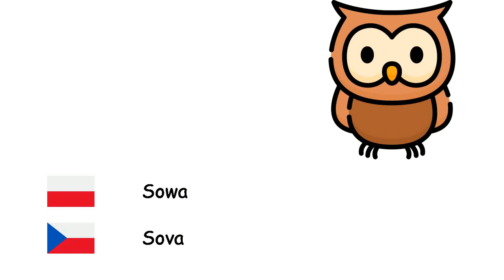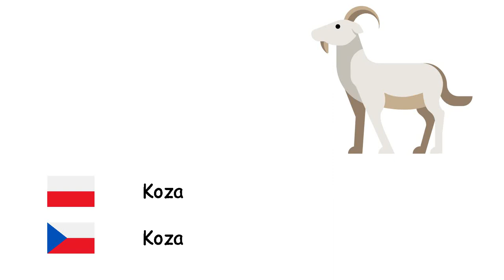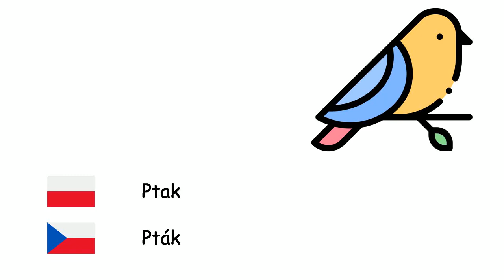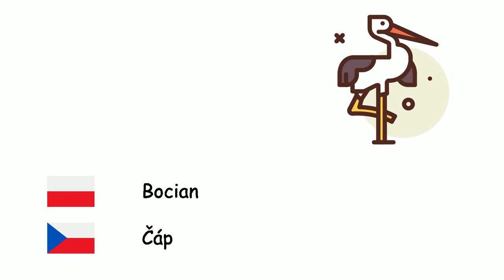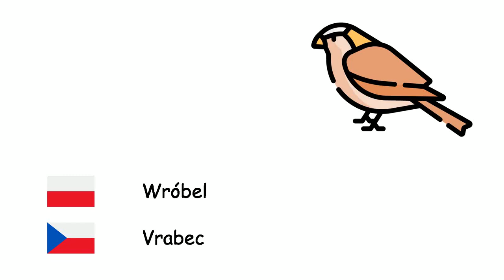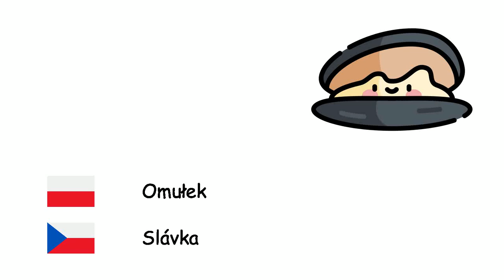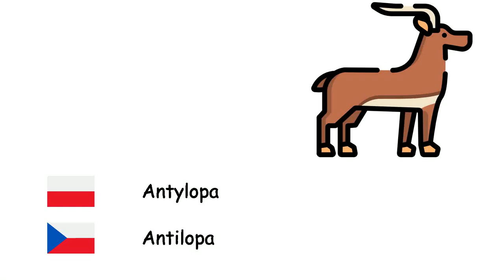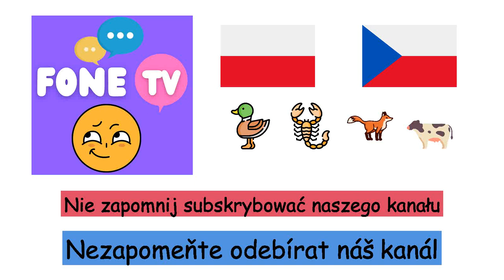Zwierząt (Język czeski) (pl-cs)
Fone TV
pl-cs-1
Zvířata (Čeština)
Ośmiornica - Chobotnice
Pszczoła - Včela
Lew - Lev
Koń - Kůň
Niedźwiedź - Medvěd
Ryba - Ryba
Sowa - Sova
Byk - Býk
Wielbłąd - Velbloud
Świnia - Prase
Osioł - Osel
Mysz - Myš
Słoń - Slon
Mniszka śródziemnomorska - Tuleň mnich
Nosorożec - Nosorožec
Jeleń - Jelen
Krowa - Kráva
Kangur - Klokan
Tygrys - Tygr
Żółw - Želva
Mrówka - Mravenec
Koza - Koza
Kot - Kočka
Motyl - Motýl
Owce - Ovce
Rekin - Žralok
Pies - Pes
Żaba - Žába
Wilk - Vlk
Ptak - Pták
Małpa - Opice
Kaczka - Kachna
Pająk - Pavouk
Panda - Panda
Papuga - Papoušek
Pingwin - Tučňák
Królik - Králičí
Kura domowa - Kur domácí
Lis - Liška
Krokodyl - Krokodýl
Wąż - Had
Delfin - Delfín
Zebra - Zebra
Żyrafa - Žirafa
Nietoperz - Netopýr
Skunks - Skunk
Jeż - Ježek
Gepard - Gepard
Hiena - Hyena
Bocian - Čáp
Dinozaur - Dinosaurus
Robak - Červ
Krab - Krab
Skorpion - Štír
Wieloryb - Velryba
Szympans - Šimpanz
Orangutan - Orangutan
Goryl - Gorila
Jaszczurka - Ještěrka
Kameleon - Chameleón
Konik morski - Mořský koník
Łosoś - Losos
Mucha - Moucha domácí
Komar - Komár
Ślimak - Hlemýžď
Skolopendra - Stonožka
Kanarek - Kanárek
Orzeł - Orel
Wróbel - Vrabec
Wrona - Vrána
Struś - Pštros
Paw - Páv
Hipopotam - Hroch
Dziobak - Ptakopysk
Pelikan - Pelikán
Wiewiórka - Veverka
Niedźwiedź polarny - Lední medvěd
Dzięcioł - Datel
Rozgwiazda - Mořská hvězdice
Meduza - Medúza
Omułek - Slávka
Surykatka - Surikata
Koala - Koala
Liściożery - Lenochod
Homar - Humr
Pirania - Piranha
Gąsienica - Housenka
Lampart - Leopard
Mamut - Mamut
Pantera - Panter
Pijawka - Pijavice
Wydra - Vydra
Kuna - Kuna
Mewa - Racek
Flaming - Plameňák
Konik polny - Saranče
Bóbr - Bobr
Antylopa - Antilopa
Szakal - Šakal
Ćma - Můra
Ślimak - Slimák
Sęp - Sup
Iguana - Leguánovití
Jeżowce - Ježovky
Jaguar - Jaguár
Łuskowiec - Luskouni
Miecznik - Mečoun obecný
Łabędź - Labuť
Indyk - Krocan